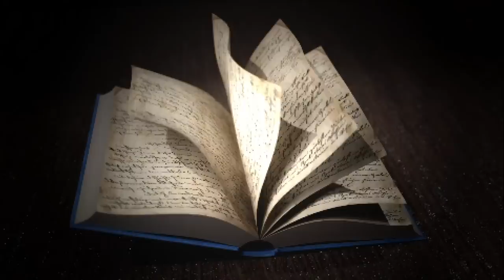The Mooch and Ambassador Gordon Sondland, Both Fired by Trump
Anthony talks with Gordon Sondland, former US Ambassador to the EU and author of The Envoy: Mastering the Art of Diplomacy with Trump and the World.

A self-defined “quid pro quo” guy, Ambassador Sondland gets personal with Anthony about his time working for former President Trump. He recalls the Trump-Ukraine phone call which spurred the first impeachment inquiry, and reflects on the fallout from his own testimony.

Together they give their take on the Trump years and the future of the Republican party, sharing their hopes and predictions for the GOP in 2024, and what would make a successful candidate.

Having worked closely with President Zelensky during his ambassadorship, Sondland shares his thoughts on the war in Ukraine; why Zelensky was always a “baller” in his eyes; and what the United States needs to do to end the war.

This episode was initially released on 8th February, 2023.